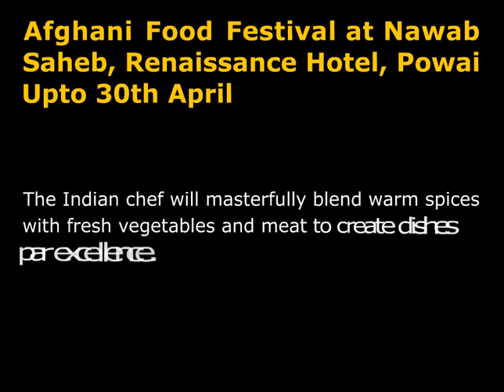Afghani Food Festival at Nawab Saheb, Renaissance Hotel, Powai Upto 30th April